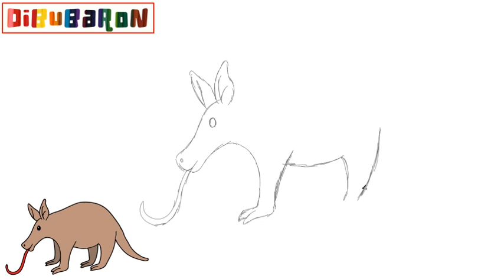Cómo dibujar un Cerdo hormiguero paso a paso | Dibujos fáciles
Aprende cómo dibujar un cerdo hormiguero  paso a paso y de la forma más fácil. Tutoriales de dibujo faciles para que aprendas a dibujar dibujos fáciles.